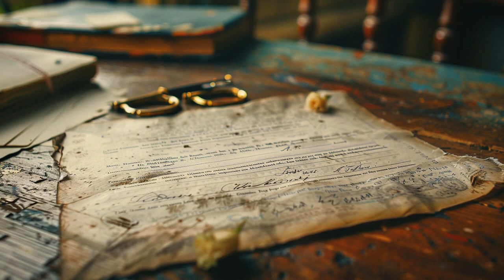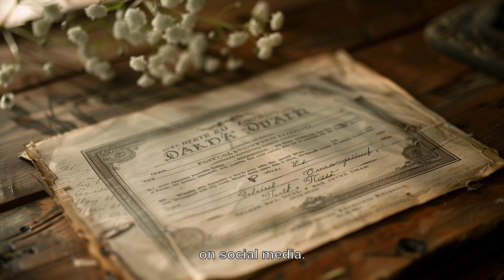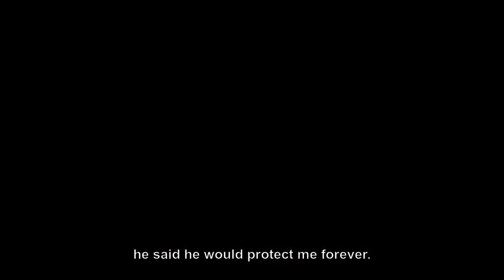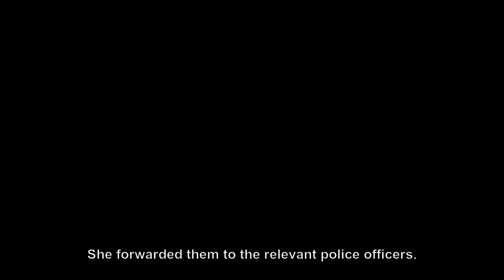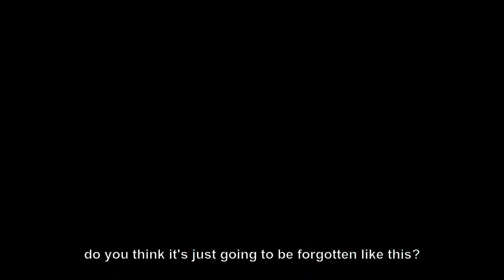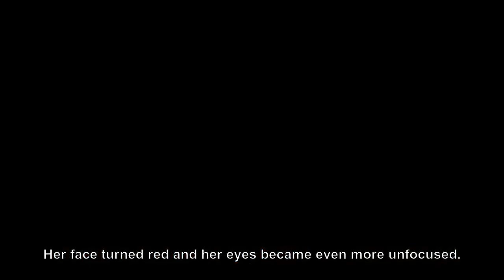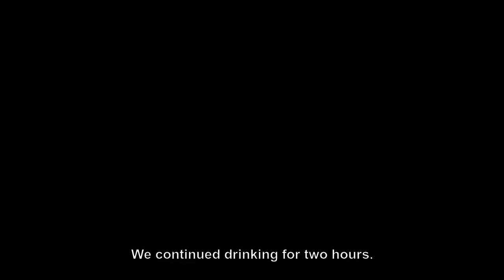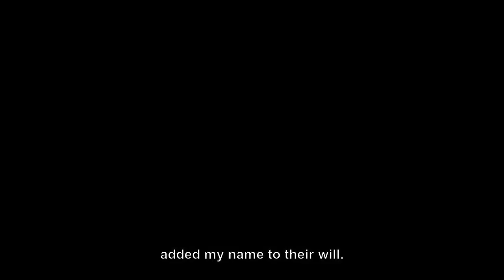Switched at the Altar: A Gripping Tale of Love, Deception, and Revenge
Dive into a whirlwind of passion and deceit with 'Switched at the Altar,' where a wedding revelation spirals into a cunning battle for justice. Follow the twists and turns of a love tested by betrayal, as a determined woman fights back against manipulation and lies. Witness how clever strategies dismantle a web of deceit, leading to a satisfying smackdown of the deceivers. In this tale of resilience and redemption, love's true power shines through the darkest plots. Embrace the thrill of the chase and the sweet taste of revenge in this unputdownable saga. 💍🖤🔥